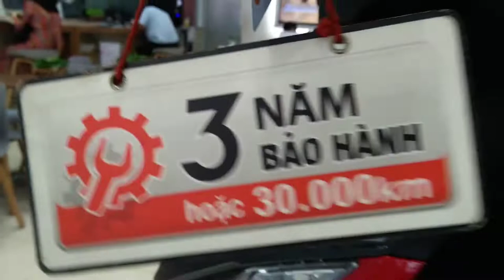Honda Sh 150i ABS 2020 - Chương Trình Ưu Đãi Khi Mua Xe